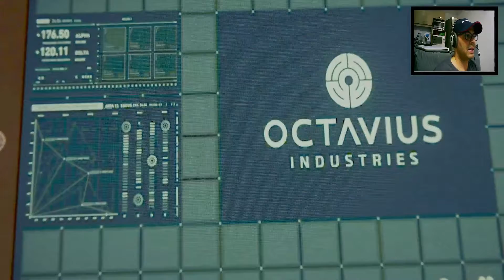Marvel's SPIDER MAN PS4 PRO #13, Um Novo Começo, Áudio Português-BR Legendas em Português-BR.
Marvel's SPIDER-MAN #13 - Um Novo Começo, Áudio em Português-BR Legendas, pt-BR, en-US, es, hi-IN,  PS4-PRO 1080p 60fps, Exclusivo de Ps4.

Spider-Man é um jogo eletrônico de ação-aventura desenvolvido pela Insomniac Games e publicado pela Sony Interactive Entertainment.
Data de lançamento inicial: 7 de setembro de 2018
Desenvolvedor: Insomniac Games
Projetista: James Cooper
Plataformas: PlayStation 4, PlayStation 5
Indicações: The Game Award para Jogo do Ano, MAIS
Gêneros: Jogo eletrônico de luta, Jogo eletrônico de ação e aventura, Jogabilidade não linear
Estúdios: Sony Interactive Entertainment, Sony Interactive Entertainment Europe

QUER APOIAR O CANAL? TORNE-SE MEMBRO